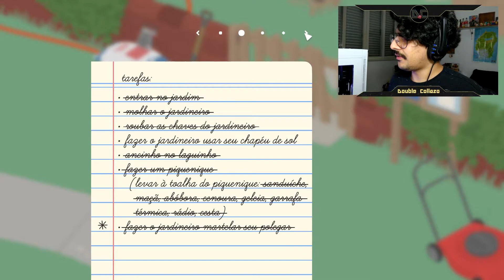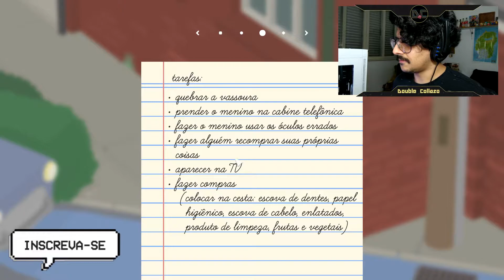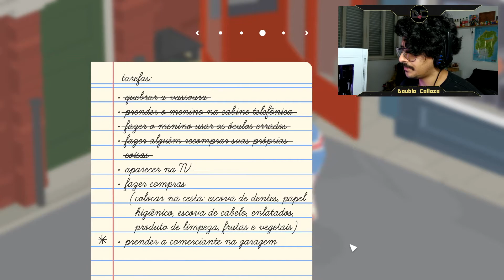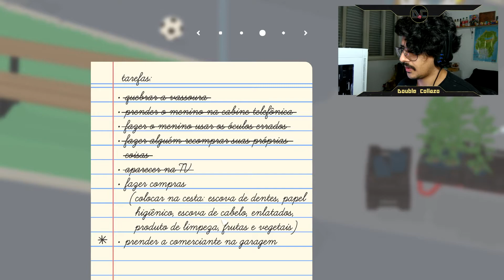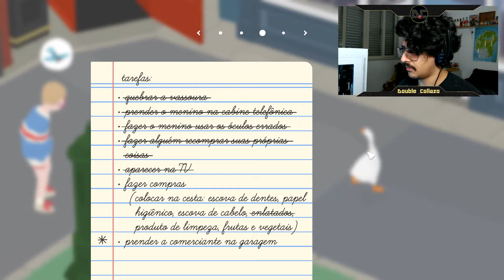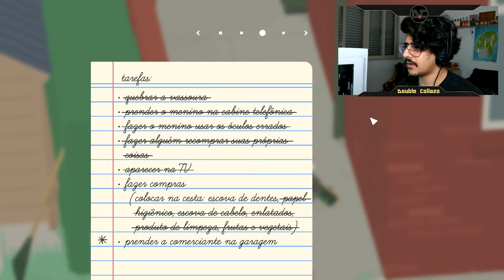Untitled Goose Game #2 | O Ganso Voltou Tocando o TERROR, Ninguém Mexe com o Gansão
O Ganso meteu o louco e tocou o terror na vizinhança, sobrou pra todo mundo. Ninguém segura ele!
Isso que é um Ganso fdp!

- Gostou? Dê um Like, compartilha e comente, ajuda muito!

=D